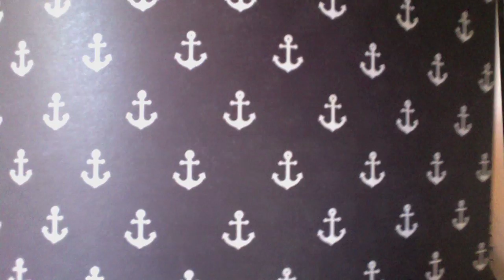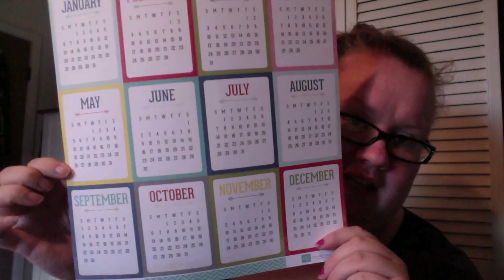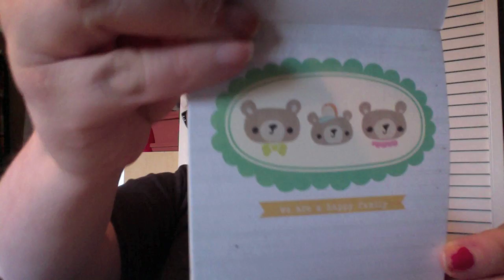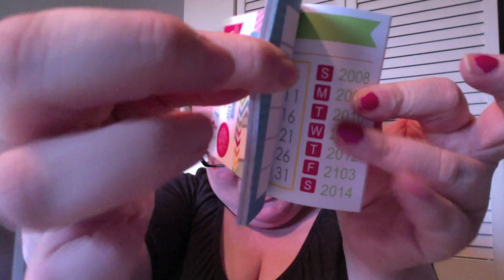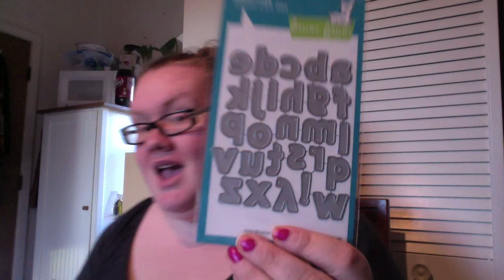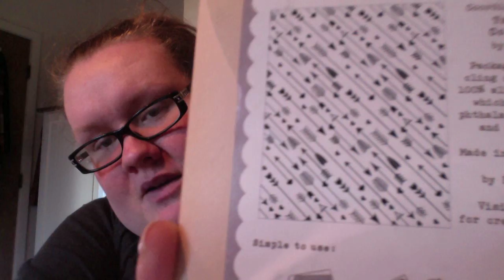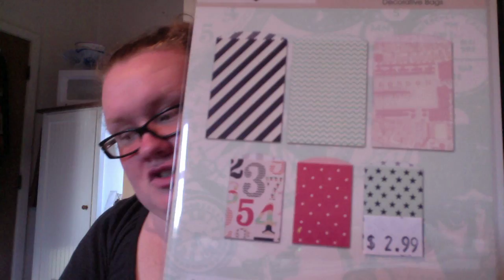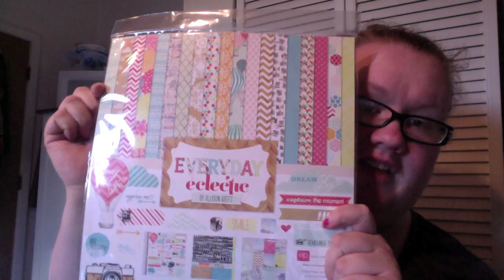Mega Collective Haulage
Holy Cow! lol...ive been busy and busy shopping!!! This is a long one. feel free to fast forward to the goodness in this video. Some things that I picked up and Amber it was nice to meet you!